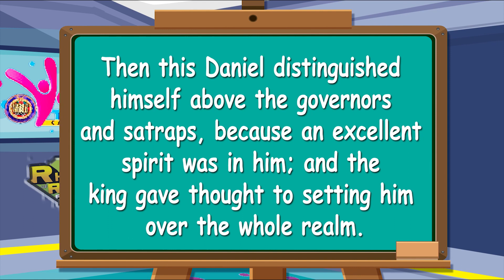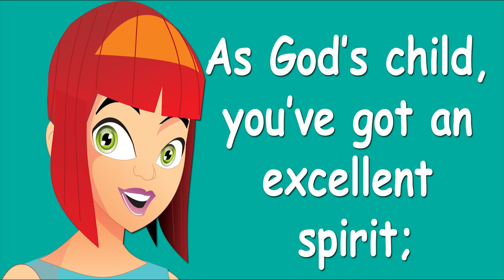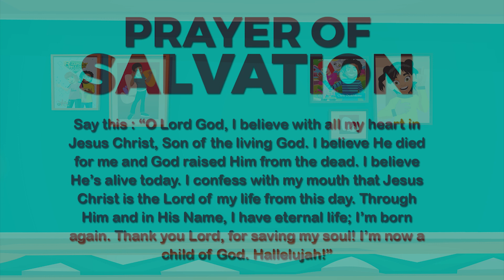Rhapsody with Mark - An Excellent Spirit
It is possible to be excellent in all you do. How? Watch to find out.